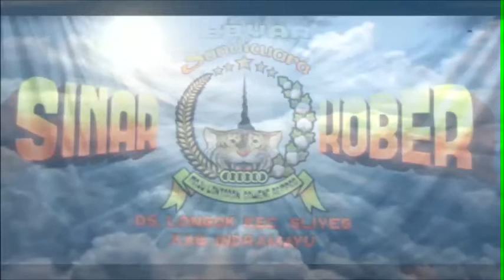SANDIWARA SINAR KOBER " SILUMAN MACAN PUTIH Dalam Serial HILANGNYA ISTANA PAJAJARAN Bagian 2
Dokumentasi Acara Adat Desa Mapag Sri Desa Lobener Kec. Jatibarang - Indramayu
RA.Production Video Shooting
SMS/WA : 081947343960